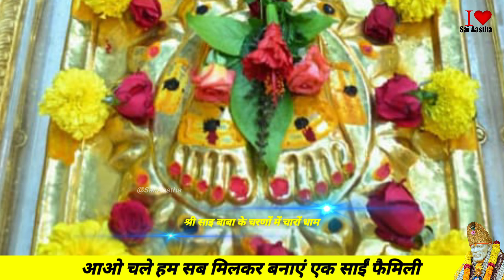श्री साईं बाबा दर्शन शिरडी 💐 Aaj ke saibaba Darshan Shirdi 💐 today Darshan Shirdi 💐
saiAastha

Welcome to Sai Aastha Channel 🙏
In this Chennel...we Provide Daily Status , Daily sai baba Live Darshan , Daily Sai Baba Songs , etc

Stay blessed
Take care
With love

Jai Sai 🙏🙏🙏